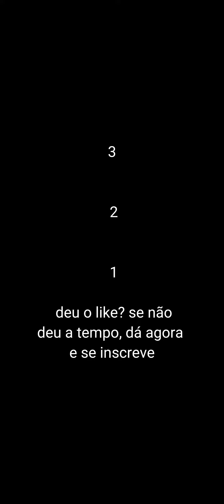MEMES DO BOLINHO PARTE 1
via ter quadradilho episódio 3, that's my Revenge capítulo 1 e história, ok?